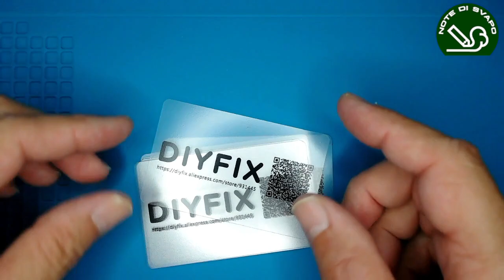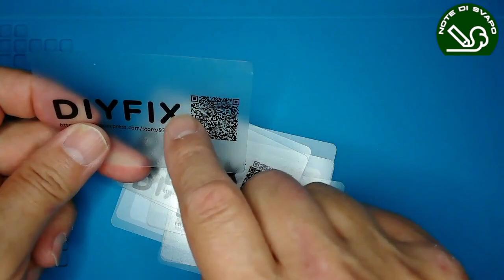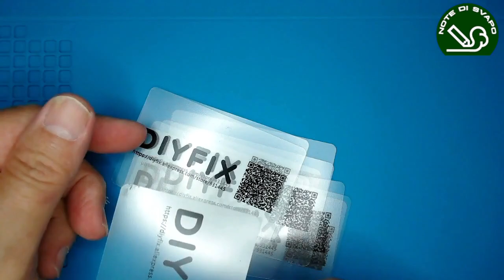Piccoli utensili riservati agli smanettoni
Oggi vi mostro la mia piccola "collezione" di utensili che solitamente utilizzo per lo smontaggio di oggetti dotati di "contenitori ad incastro".
Ovviamente questi piccoli ed economici atrezzini possono provocare GROSSI DANNI se non vengono usati come si deve... quindi EVITATE di smontare il vostro smartphone o altri oggetti di valore ma portateli all'assistenza tecnica (almeno sarete sicuri di riaverli interi).

Per sostenermi anche sulla piattaforma Odysee vi invito ad iscrivervi sulla nuova piattaforma e a SEGUIRE i miei canali (cliccando sul simbolo del cuoricino visibile in alto a destra sullo schermo).
I link alla nuova piattaforma li trovate quì sotto.
Potete inoltre trovaree i filmati della sezione "tecnologia" nel palinsesto di NUOVATV.NET

Vaffle: Notedisvapo